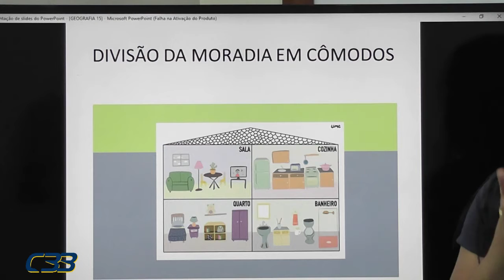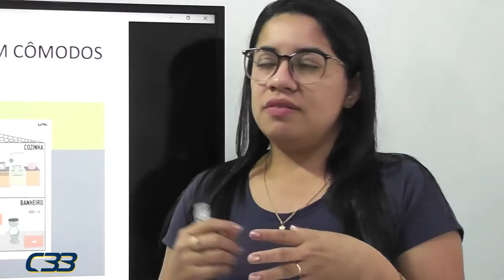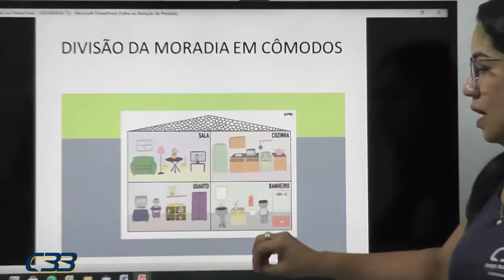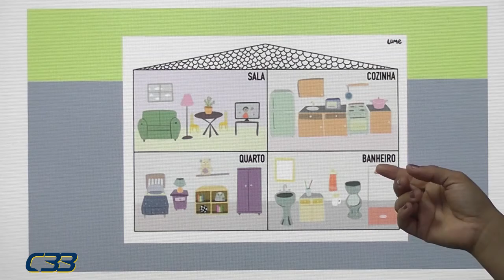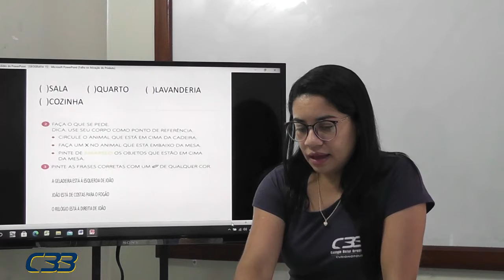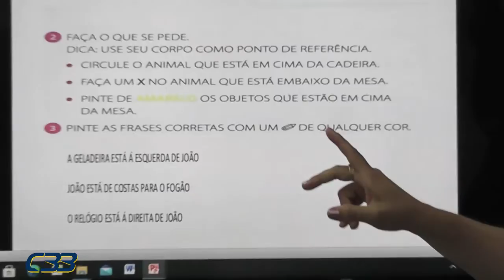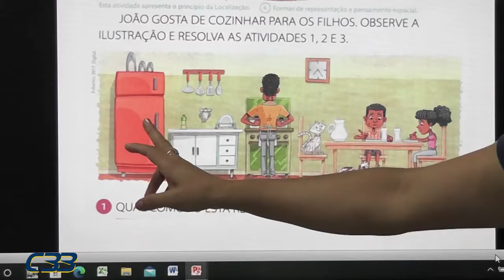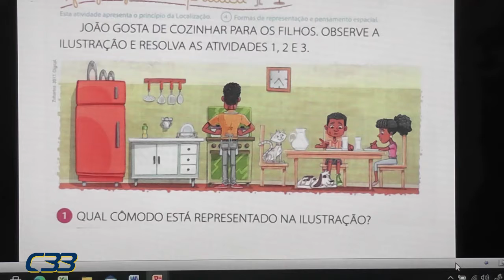1ª ANO Vera dia 18 de setembro